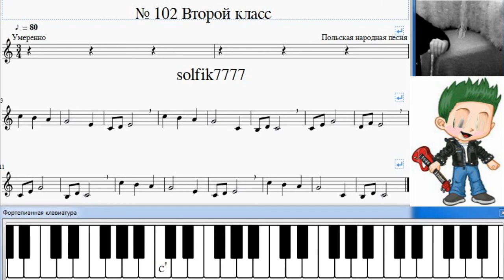Solfeggio online. C major. No.102 /Сольфеджио № 102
Solfeggio online. C major. No.102 grade 2.
B. Kalmykov and G. Fridkin. Solfeggio No.1 . Part 1. Monophony.
Feature of this video:
1. Analysis of key signs, tonality.
2. Tuning in key.
3. Solfegging (singing from notes) together with Solfiq and independently.
4.Graphic display of notes in real time on the piano keyboard.
5. Conducting in real time.
Assist in channel development:
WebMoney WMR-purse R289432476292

Б.Калмыков и Г.Фридкин. Сольфеджио онлайн 2 класс № 323 . Часть 1. Одноголосие.
Особенность данного видео:
1. Анализирование ключевых знаков, тональности.
2. Насторойка в тональности.
3. Cольфеджирование(пение по нотам)  вместе с Сольфиком и самостоятельно.
4.Графическое отображение исполняемых нот в реальном времени на нотной строчке и на фортепианной клавиатуре.
5. Дирижирование в реальном времени(чего не подскажет ни один "родитель-немузыкант" .